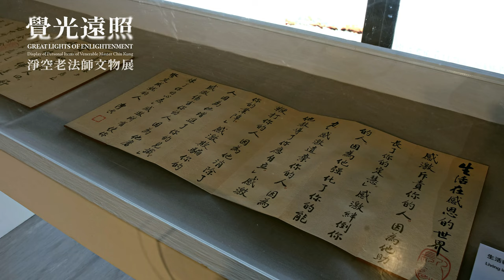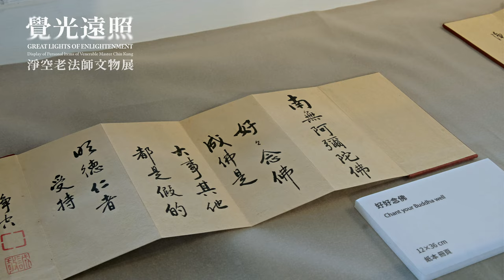2024/7/13覺光遠照 淨空老法師文物展開幕典禮花絮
展　　期：2024年7月13日至8月11日
開放時間：週二、三、四、日  10：30 ~ 17：30
                    週五、六                  10：30 ~ 20：00
                    週一休館
地　　點：高雄市文化中心 至高館